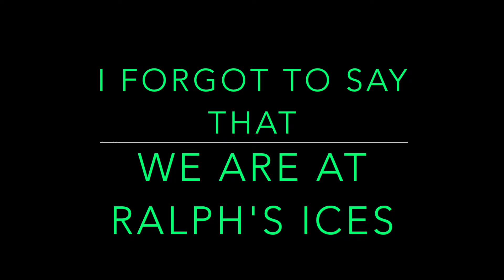Swimming and Going to Ralph's Ices Vlog| Lucia Stephanie